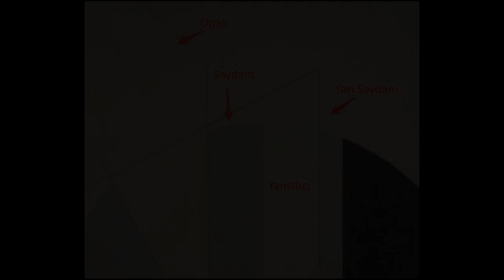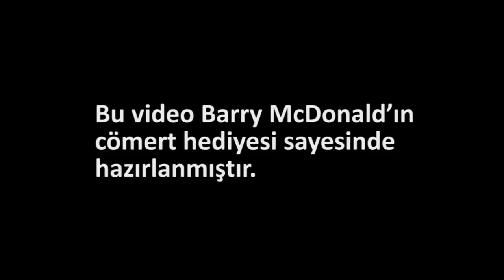László Moholy-Nagy, "Kompozisyon A.XX" (Sanat ve Sosyal Bilimler)(Sanat Tarihi )